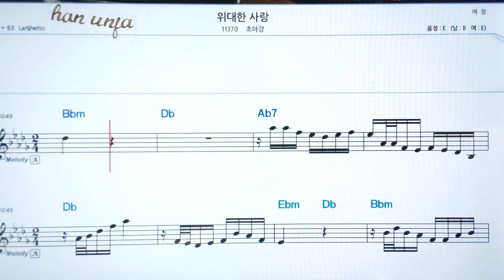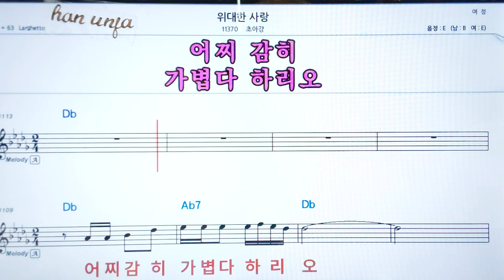💖 위대한 사랑/초아강👍코드,악보, 코드 ,Karaoke*카라오케 반주